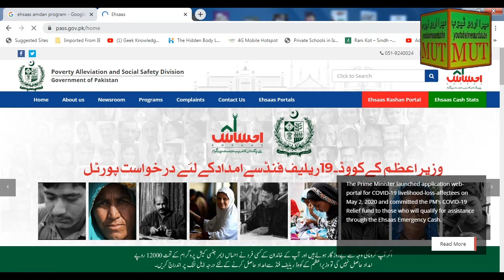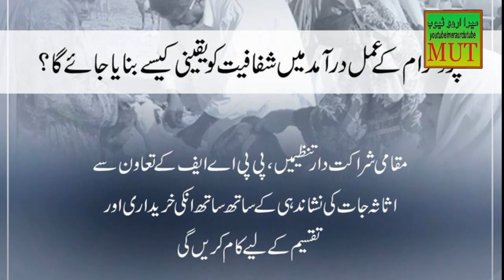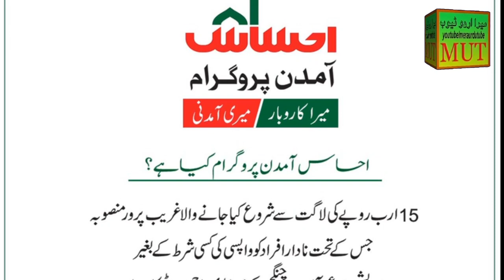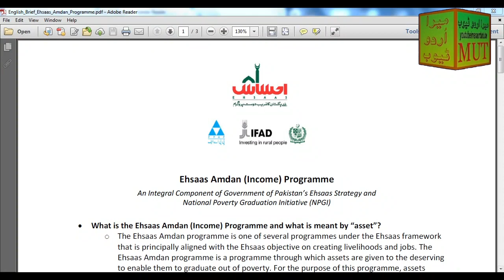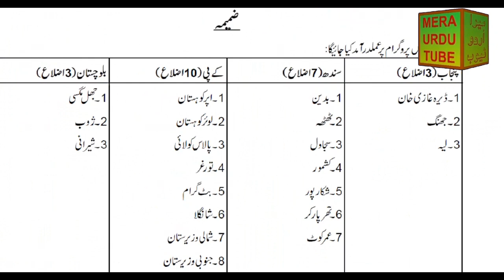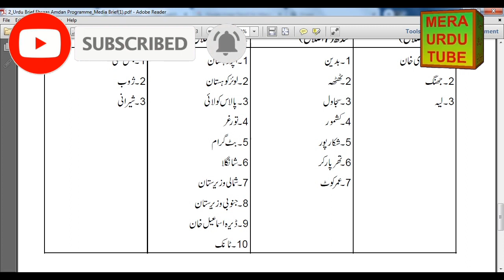Ehsaas Amdan Program Complete Details | Ehsaas Program 2021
Ehsaas Amdan Program kay bary main mukamal maloomat. Ehsaas Amdan ka form kahan say mily ga? Registration kahan hogi? kin ilaqon or izlah main Ehsaas Amdan Program shoro kia gaya hai? or is kay tehet kitni maliat ki madad ki jay gi. mazeed malomat kay lye video dekhyn..